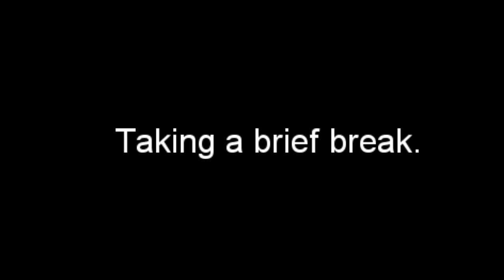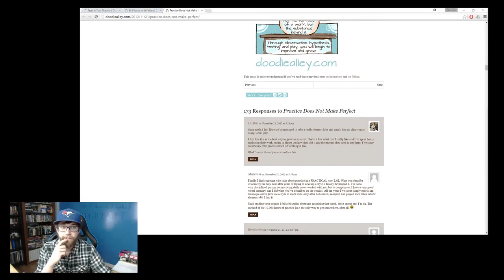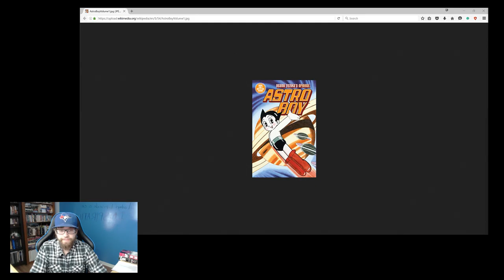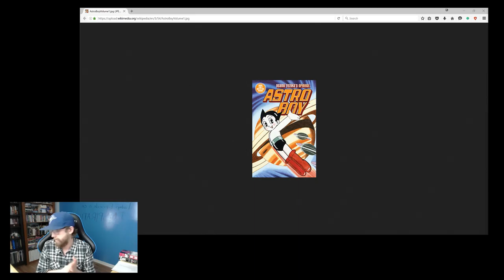Accidental Origin - Episode #2 (Part 2)